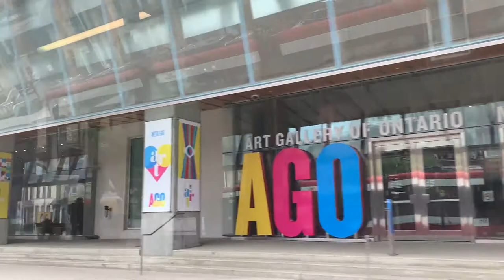Art Gallery of Ontario Walk Through - AGO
In this video I share a sampling of the art from the Art Gallery of Ontario.  When I visited, the Andy Warhol exhibit was on.  Check out the AGO site to see what the current exhibits are